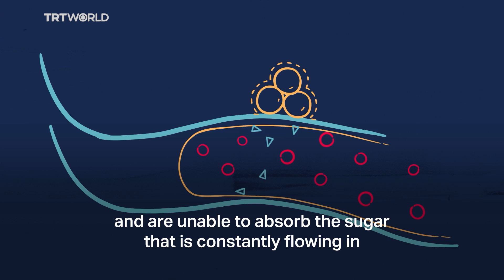The science behind fasting, explained | Scienticious - Episode 3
Avoiding food for long hours during the day can be challenging. But it can also be equally rewarding and rejuvenating for your body. Here’s a look at the science behind fasting.